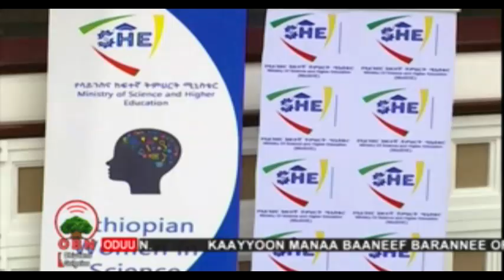OBN Sad,12 2012-Ministeera Saayinsiifi Barnoota olaanoo